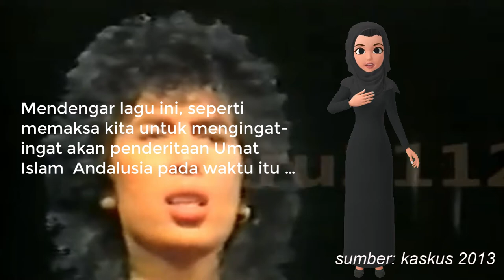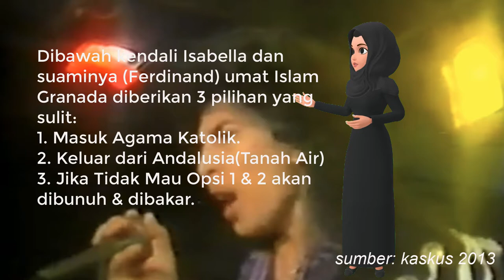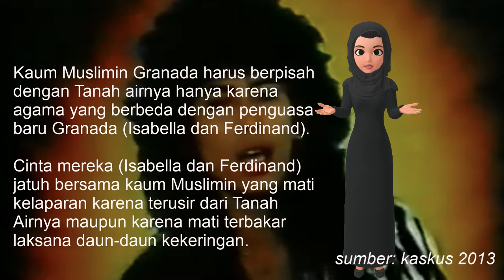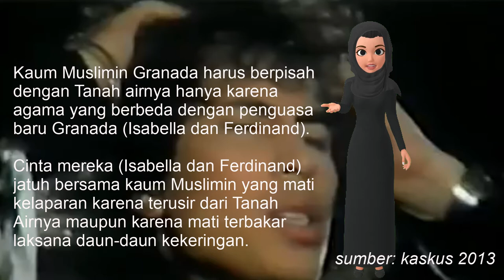Miriss!! Makna Dibalik Lagu Isabella!